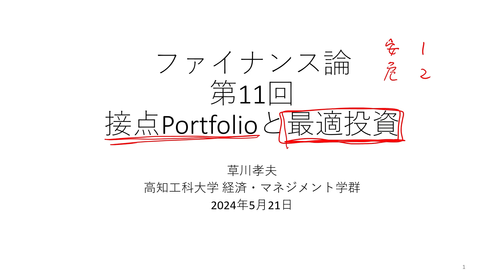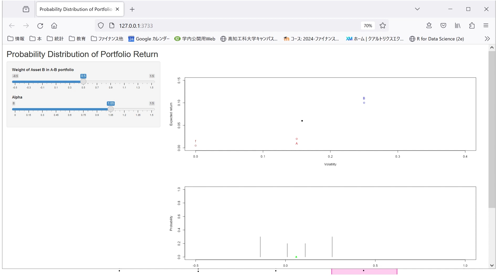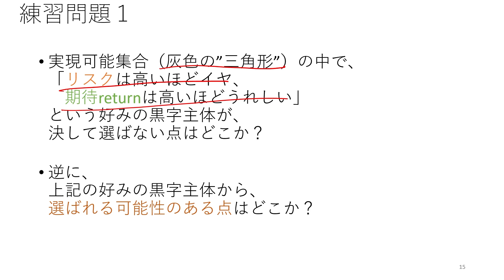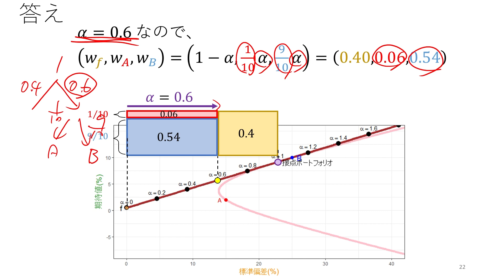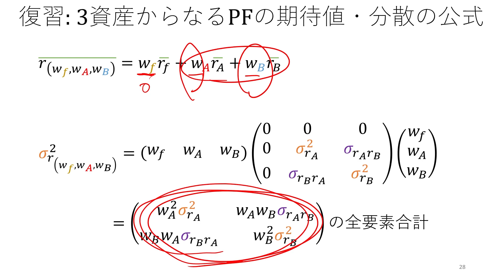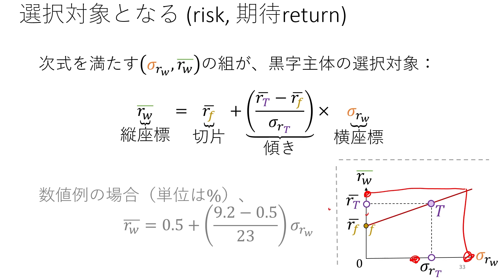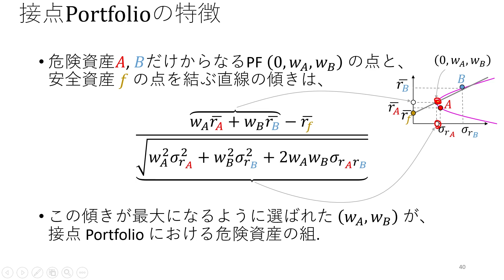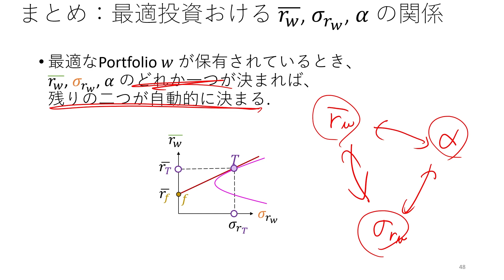ファイナンス論2024 第11回 接点ポートフォリオと最適投資